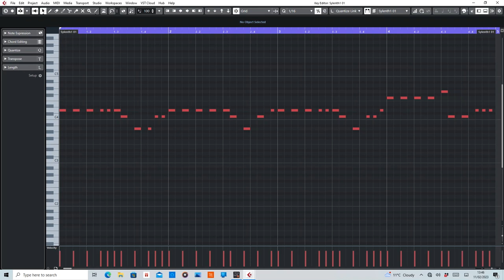D.E.V.I.L. (666) MIDI Rearranged by De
MIDI section of D.E.V.I.L. by 666

Equipment used:
Cubase Artist10
Sylenth1